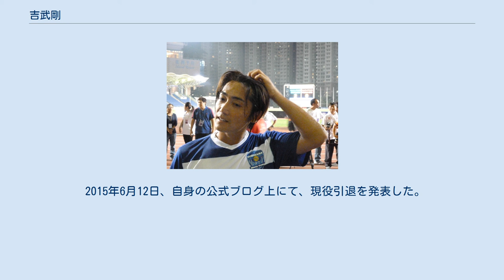吉武剛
チャールストン・バッテリーの選手
タンパベイ・ローディーズの選手
吉武 剛（よしたけ つよし、1981年9月8日 - ）は元プロサッカー選手。
妻はモデル、タレントの岡田真寿美。
 Jリーグの横浜FC、東京ヴェルディを経て、2009年シーズンより、アメリカ合衆国のメジャーリーグサッカーの下部に位置する独立リーグ、ユナイテッドサッカーリーグ、チャールストン・バッテリーのトライアウトを経て入団。
ルーキーイヤーより10番のユニホームを与えられ、チーム内2位となる6ゴールをあげる活躍をし、チーム内の「新人王」を獲得。
フリーキック、コーナーキックなど全てのプレースキックも担い、吉武のドリブルは「創造性豊かで、1対1で止めることはほぼ不可能」とチャールストン・バッテリーのマイケル・アンハウザー監督に称された。
 2010年1月、チャールストン・バッテリーが財政的理由からユナイテッドサッカーリーグ2部降格を決定したことより、ボルチモアを本拠地とするクリスタルパレス・ボルチモアへ移籍をし、ここでも背番号10を与えられる。
ボルチモアではフォワードとしてもプレー。
西村卓朗とチームメートであった。
 2010年9月、リーグ制覇を狙うオースティン・アズテックスからの要望により、期限付きで移籍を果たした。
 2011年シーズンより、山田卓也と同じFCタンパベイに完全移籍。
 2012年8月、古巣の横浜FCが経営権を持つ横浜FC香港へ移籍し、主将に就任した。
香港リーグベスト11や、2013年蛇年賀歲盃に出場をする香港リーグオールスターチームに選出されるなど、クラブの顔として大活躍。
 2014年6月、自身の公式ブログ上にて、同じ香港リーグの元朗足球會に移籍をしたことを発表した。
 2015年6月12日、自身の公式ブログ上にて、現役引退を発表した。